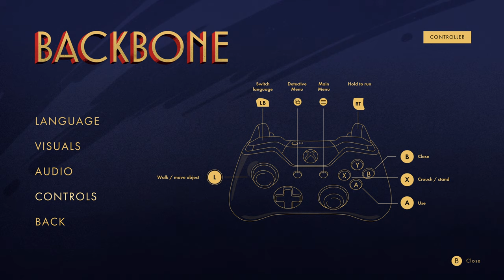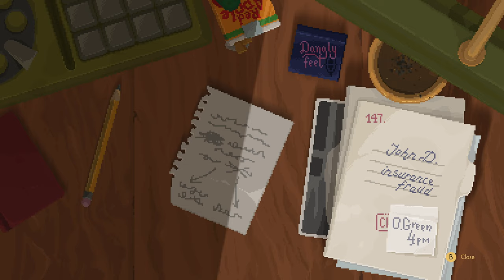Backbone | Beginning | Xbox Series X 4K60 | Game Pass | No Commentary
Backbone is a pixel art adventure game about a raccoon private eye investigating dystopian Vancouver.

Raw uncut gameplay from the beginning.

Captured on XSX 4K60. The game itself may have a lower resolution or frame rate.

Developer:
Eggnut

Publisher:
Raw Fury